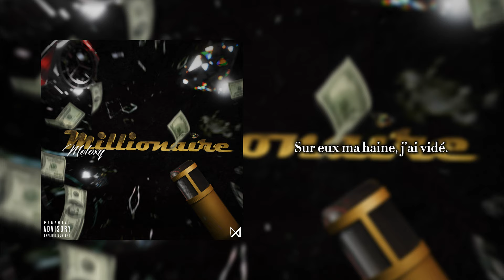Meloxy - Millionaire ( Lyric video )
Beat by : @Beat7oven
Mix et mastering : @ali.studios
Cover : @Midouattia